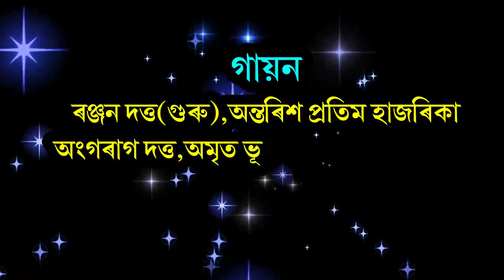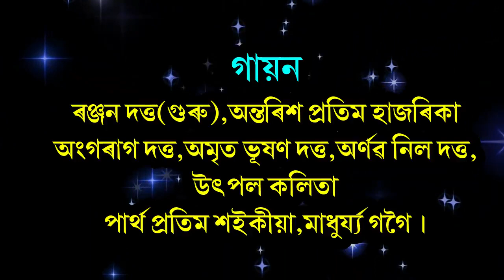just test rangdhali namghar